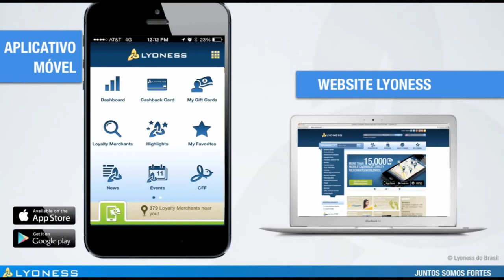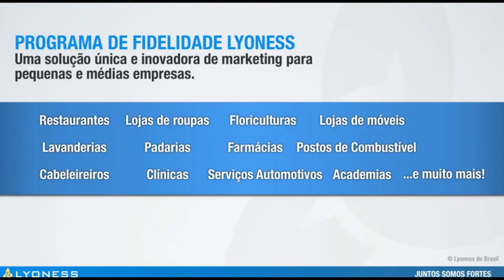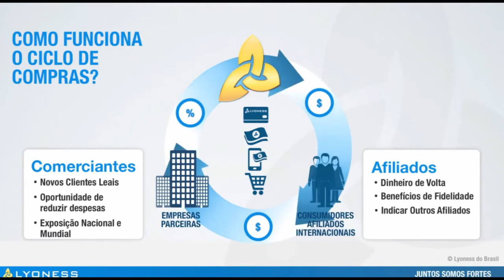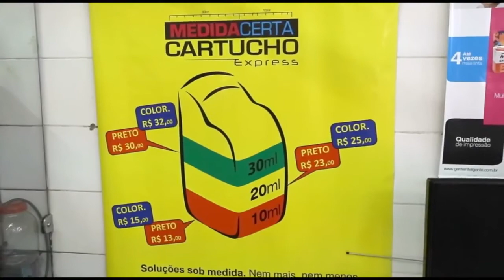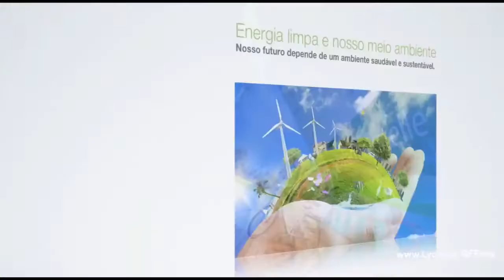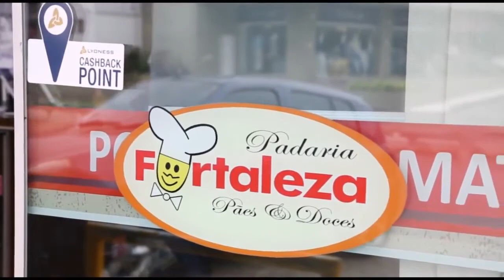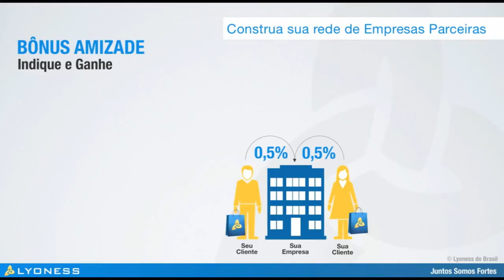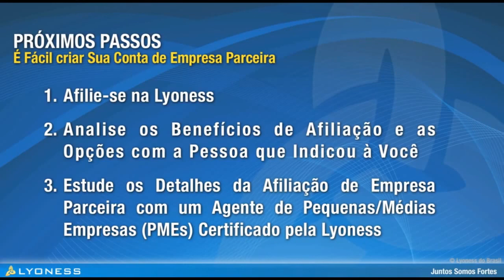Lyoness Brasil depoimentos de Empresários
Lyoness Brasil depoimentos de Empresários Brasileiros